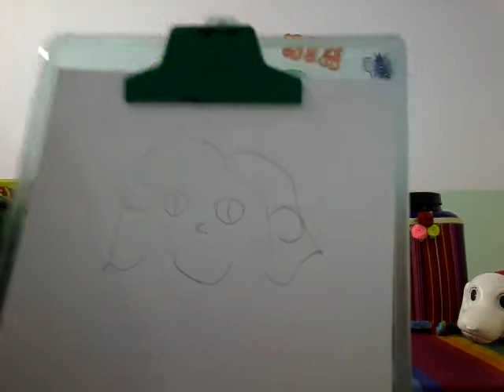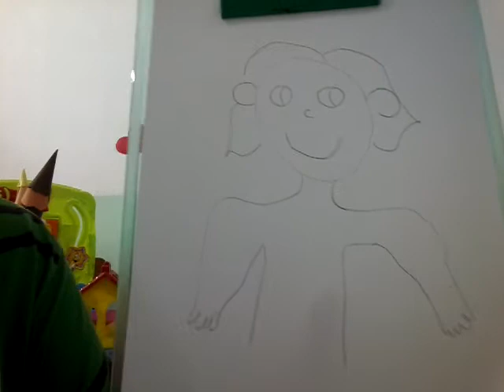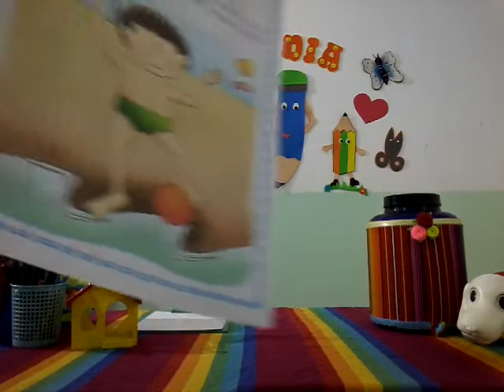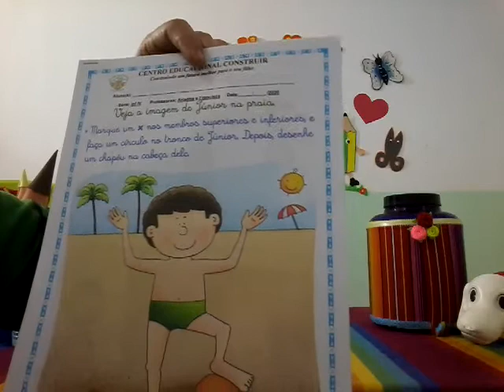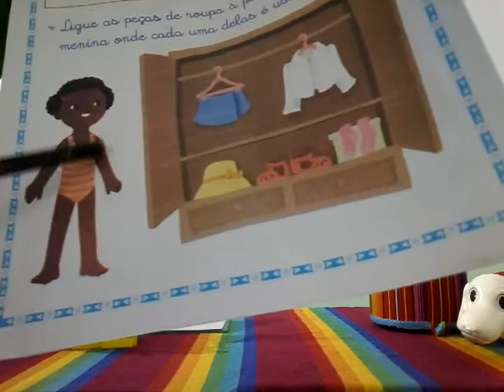Infantil 4 - NATUREZA 12 08